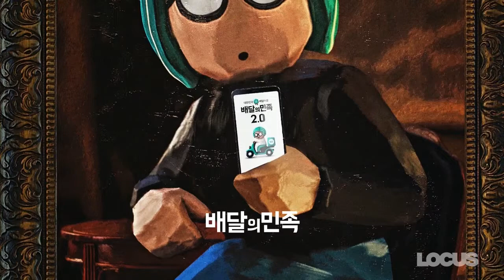《外卖的民族》宣传片